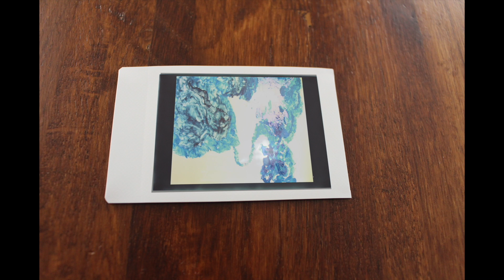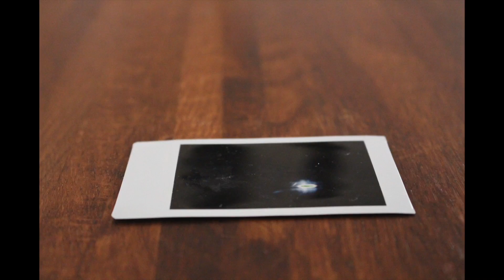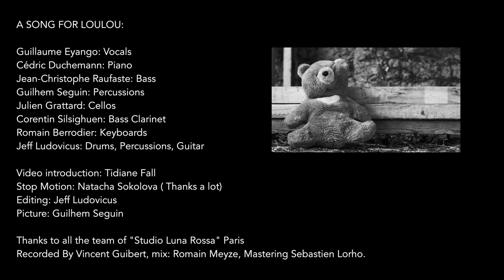A SONG FOR LOULOU (Eyango / Eyango-Ludovicus)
A SONG FOR LOULOU

Guillaume Eyango: Vocals
Cédric Duchemann: Piano
Jean-Christophe Raufaste: Bass
Guilhem Seguin: Percussions
Julien Grattard: Cellos
Corentin Silsighuen: Bass Clarinet
Romain Berrodier: Keyboards
Jeff Ludovicus: Drums, Percussions, Guitar

Video introduction: Tidiane Fall
Stop Motion: Natacha Sokolova ( Thanks a lot)
Editing: Jeff Ludovicus
Picture: Guilhem Seguin

Thanks to all the team of "Studio Luna Rossa" Paris
Recorded By Vincent Guibert, mix: Romain Meyze, Mastering Sebastien Lorho.